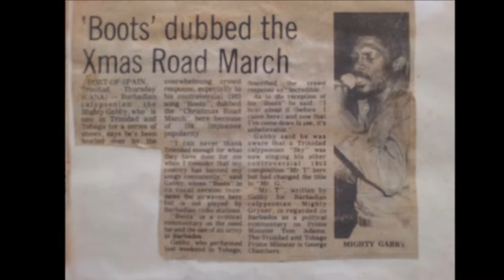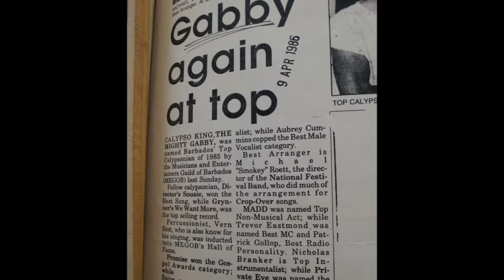who Gabby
Who Gabby think he is: the story of Mighty Gabby by Barbara Chase with Valerie Clarke and Anthony "Mighty Gabby" Carter.  Book Launch.